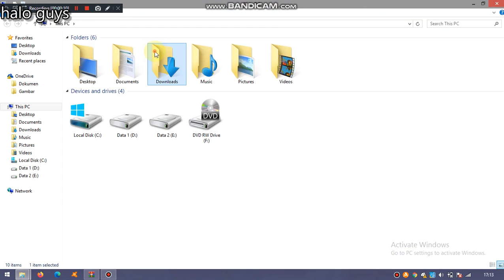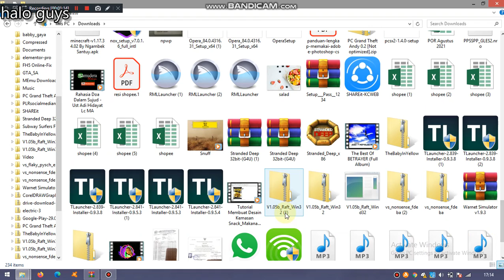main game stranded deep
stranded deep versi ter lama